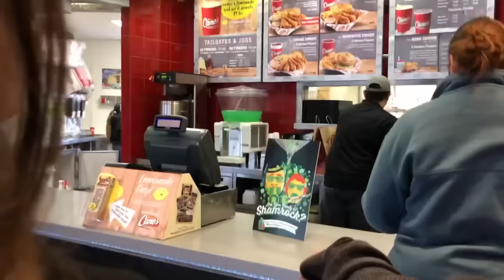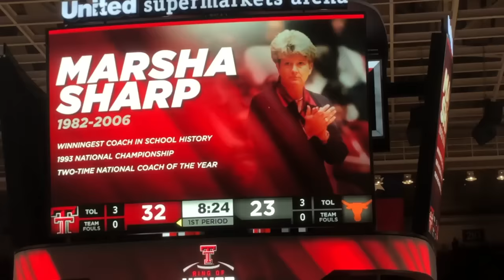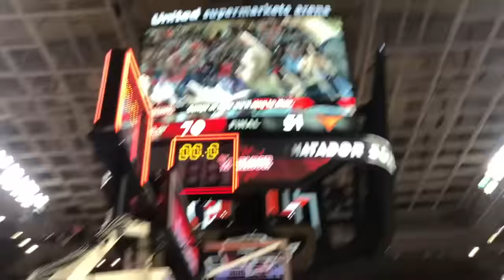MY COLLEGE IS #1 IN THE BIG 12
In this weeks video I'm at the Tech vs. UT basketball game !

xoxo